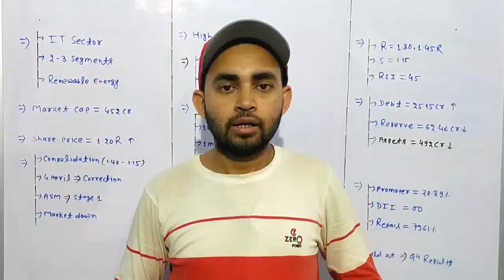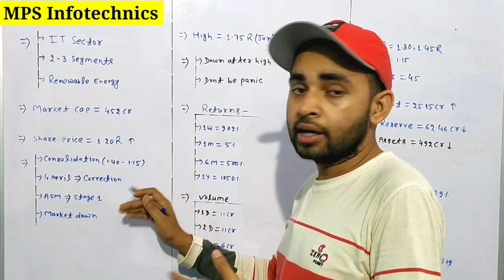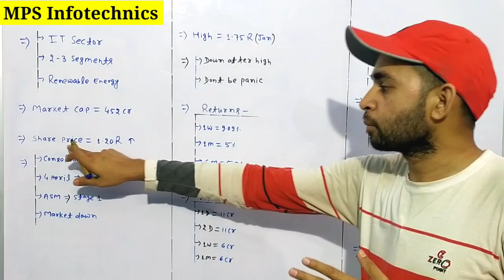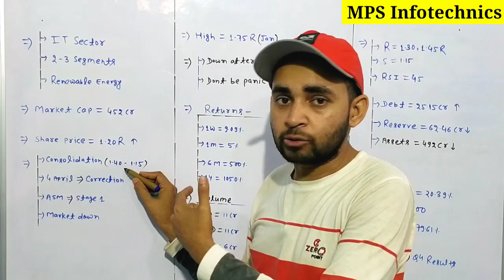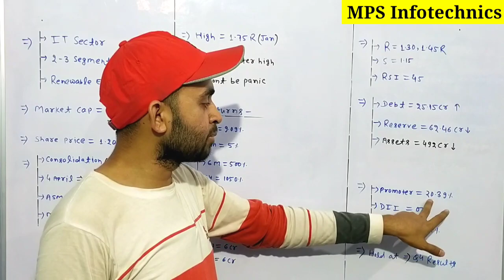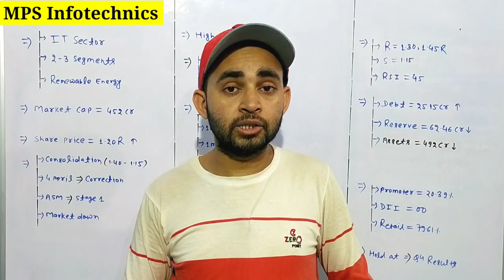Visesh Infotech latest news | MPS Infotecnics ltd share latest news | Future Of India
In this video you will know about Mps Infotechnics share latest news and updates .

Mps Infotech
Mps infotechnics
Visesh infotechnics latest news
Visesh infotechnics share price
Mps infotechnics ltd share latest news

Hash Tags -

Please Note:-